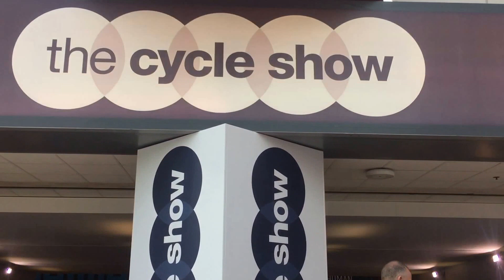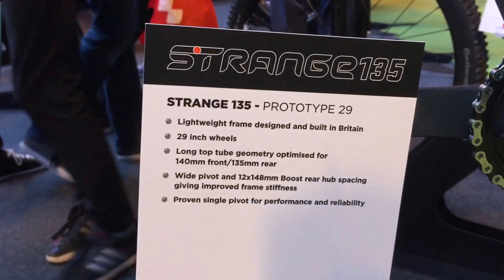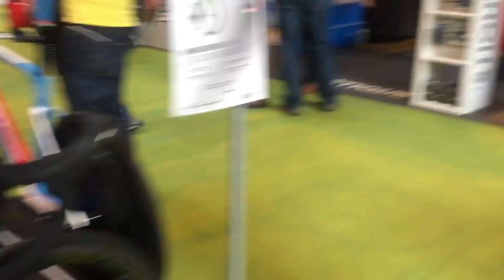The Cycle Show NEC 2016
A day out at the NEC The Cycle Show 2016